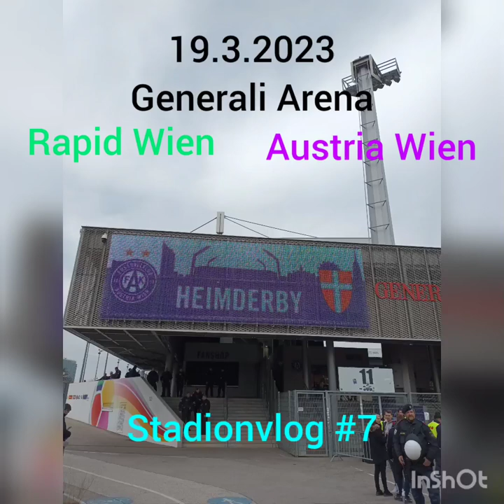338. Wiener Derby – Austria Wien vs Rapid Wien⚽️ Stadionvlog (19.3.2023)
Stadionvlog!!⚽️
Austria Wien vs Rapid Wien💚🤍
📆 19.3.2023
👥: 15.200 (Ausverkauft)
🏟: Generali Arena
📍: 1100 Wien
🏆🇦🇹: Österreichische Bundesliga
⚽️ Austria gewinnt 2:0 im Wiener Derby gg. Rapid Wien
Viele Pyros, Atmosphäre im Stadion war gut.